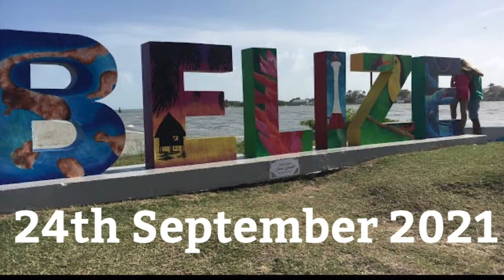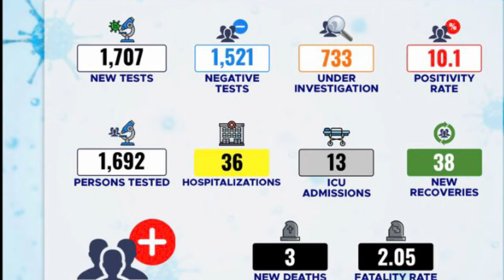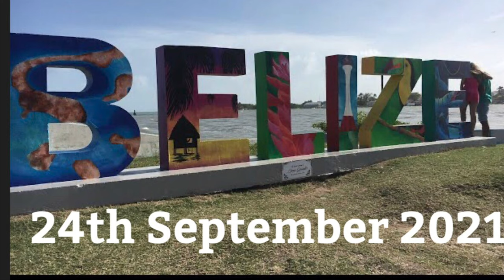This is Belize 🇧🇿 / Silent vlog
Belize city new covid regulations